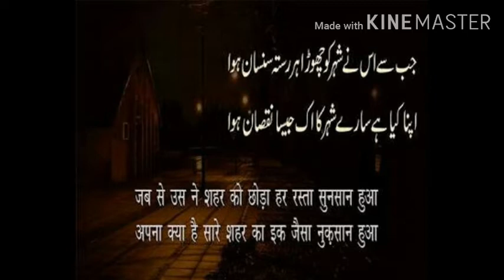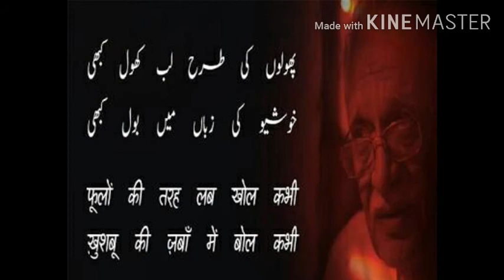gulzar shayari gulzar poetry [ Female voice pehli baar]